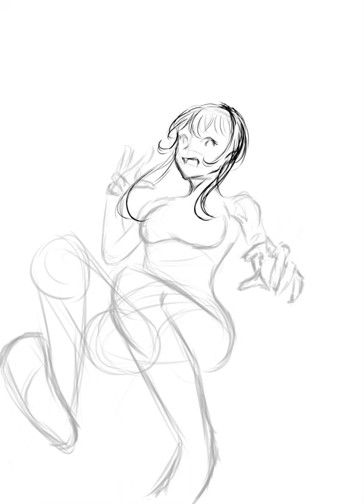Hardest drawing I made yet [Juniper Actias]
Thought I'd test my skills in drawing a Juniper fan art. This is probably my hardest art to make cuz not only is her anatomy hard to draw but I did with no references at all.
Software used:
Krita - Drawing and recording
Shotcut - Editing